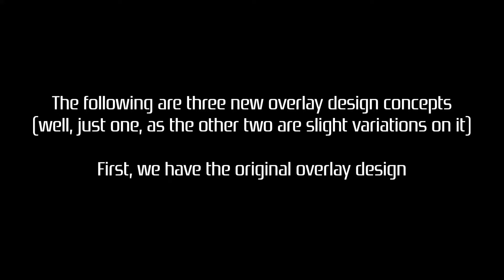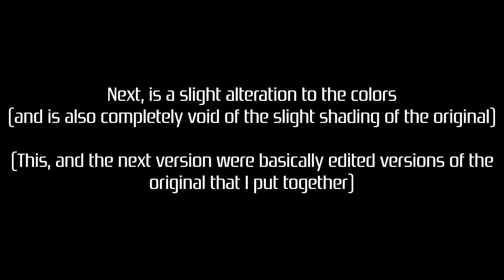New Overlay Test: Part 1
It's time to maybe shake things up a little.